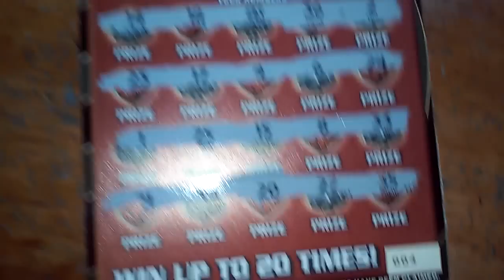5x Worth a Royal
Right after the Elegant Cash Hit.  Royal pops off a 5x that's not the minimum.